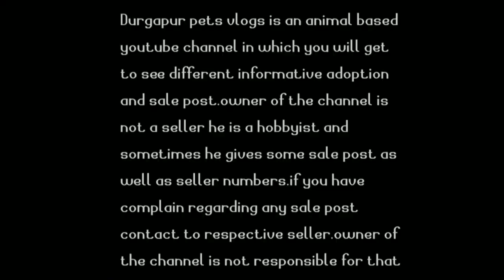Brought *NEW* birds||new birds unboxing||buying new birds||budgies male female pair||yellow budgies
Hey guys this video is made on my birds that I brought today. so in this video you will know the details about them that what's there age what they eat etc.

Topics covered:~
new birds
my new birds
unboxing my new bird
exotic birds
budgies
best colours budgies
budgies male female pair
yellow colour budgie
blue colour budgie
how to pair budgie